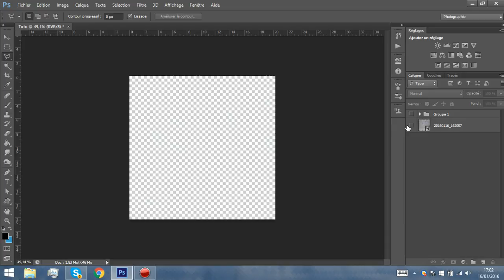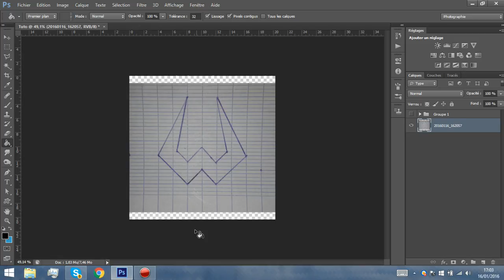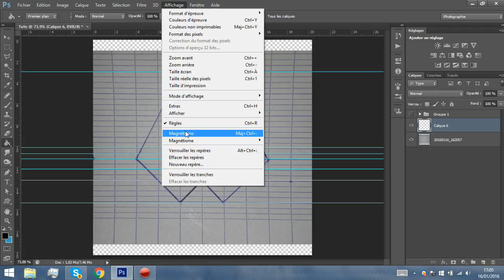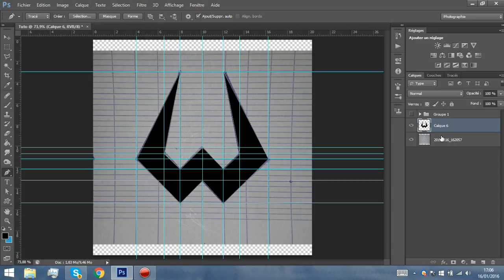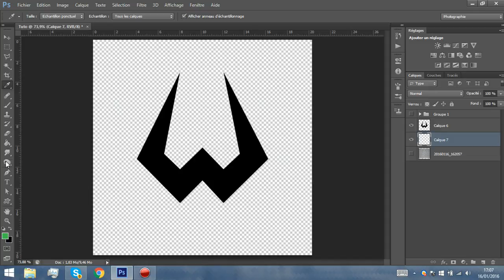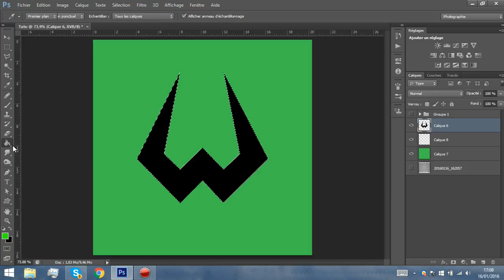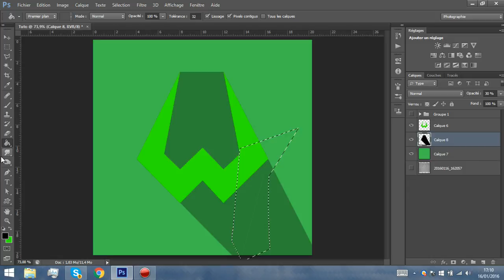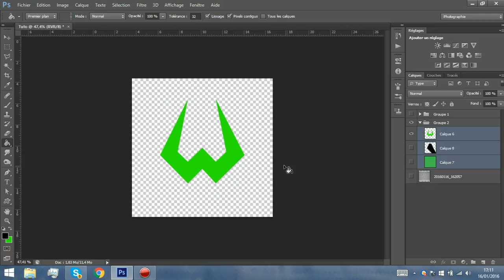Tuto Logo #1|clean|10 Likes ?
▁▂▃▄▅▆▇↘Check↙ ▇▆▅▄▃▂▁

-LIEN IMPORTANTS:
♆●Skype:SkyzDesigns
Commandes:
♆●bannière et logo clean
♆●bannière et logo nature
♆●bannière et logo particules
♆●bannière et logo forme géométriques
Et encore bien d'autre...

♆●Regarde la video▶25%✔
♆●Commente▶50%✔
♆●Like▶75✔